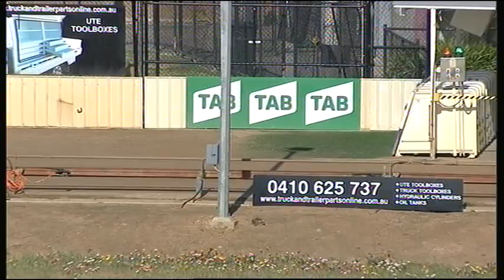SHP THU 10 OCT 19 R7